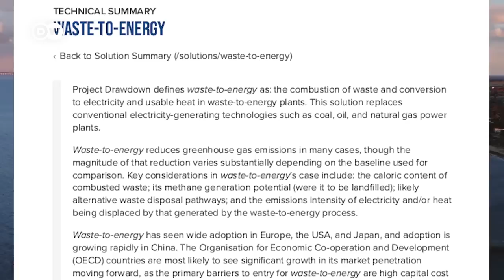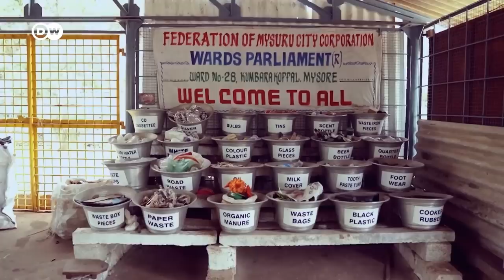Why don’t we just burn our trash?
Waste to energy plants are seen as green innovations for countries where landfills dominate, as they reduce methane and generate renewable energy. But will these incinerators really make our trash problems go up in flames?

0:00 Intro
0:39 Why we need better waste management
2:00 Waste to energy
6:04 The Waste Hierarchy
6:51 A waste solution for the Global South?
6:47 Decentralization & Diversification
9:34 When incineration makes sense

Reporter: Amanda Coulson-Drasner
Video editor: Amanda Coulson-Drasner, Cem Springer
Supervising editor: Kiyo Dörrer